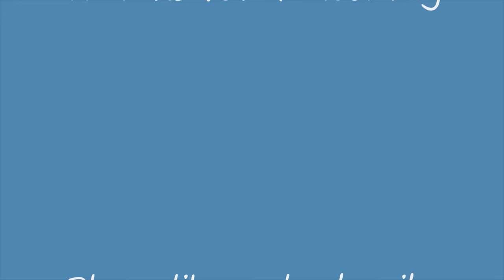Real Life Fairy Tale Village in Germany | Spreewald [4K]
It feels like entering a village that exists only in fairy tales, beautiful and green all around with the sounds of bird all the way. This is how a well preserved nature should look like.
This village is located in Spreewald, 1 of only 18 biosphere reserves in Germany. The video was made in June 2020.
It can be reached with the train from Berlin (around 1 hour), here is more info about Spreewald

12:27 edit: I mistyped the name of the bread -- it should have been "Schmalzbrot"

If you like this video you might like my other videos